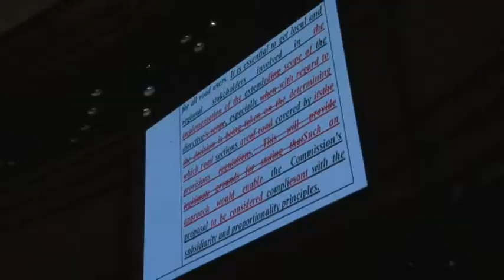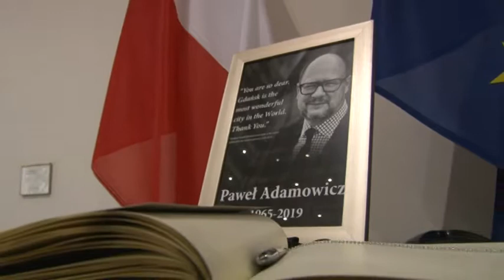Tolna megyei igényeket is figyelembe vesznek az Európai Uniós döntések meghozatalakor. 20190208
Tolna megyei igényeket is figyelembe vesznek az Európai Uniós döntések meghozatalakor. A Régiók Európai Bizottsága felelős azért, hogy egyes témák tárgyalása előtt olyan jelentést készítsen, amiben a régiók és helyi önkormányzatok véleménye is megfogalmazódik, így egyfajta tanácsadó szerve az Európai Uniónak. A magyar delegációt Ribányi József, a Tolna Megyei Közgyűlés alelnöke vezeti. A biztonságos közlekedésről szóló jelentését a héten fogadták el Brüsszelben.